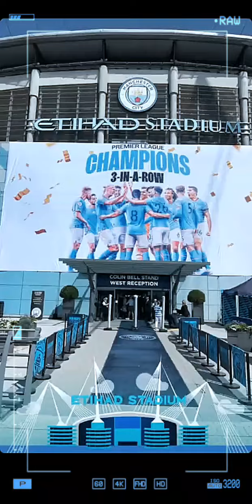CHAMPIONS !! | Manchester City are the Premier League 2022/23 Champions! | 3-IN-A-ROW!